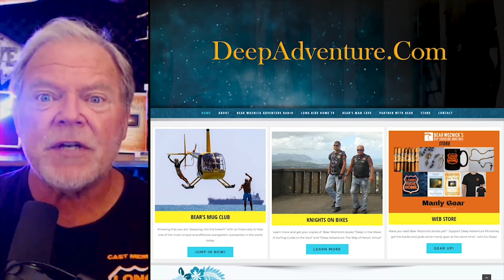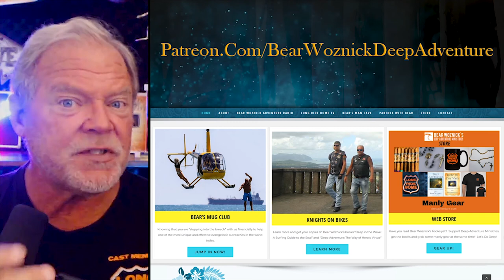BWA440 Clips - Called to Knighthood; Rosary The Weapon (Tom Sullivan) | The Bear Woznick Adventure